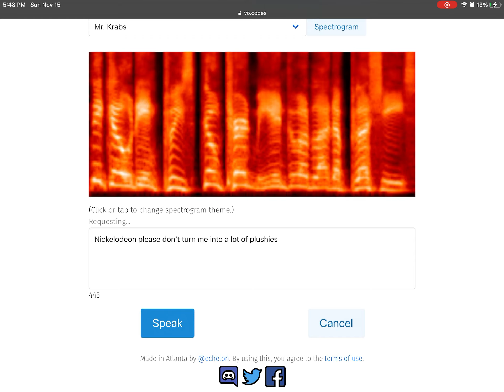Mr krabs got turned into a plushie